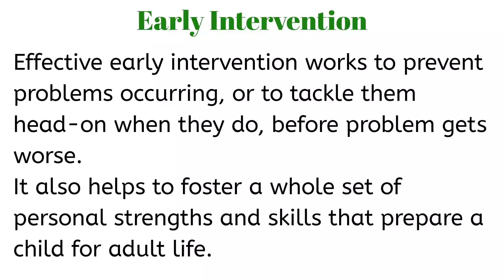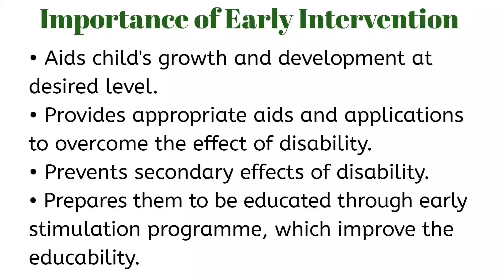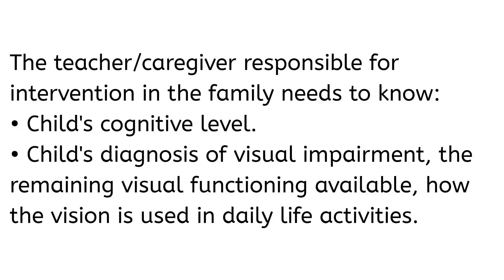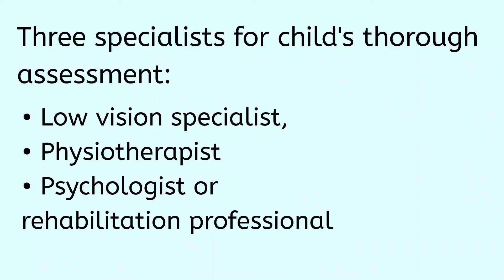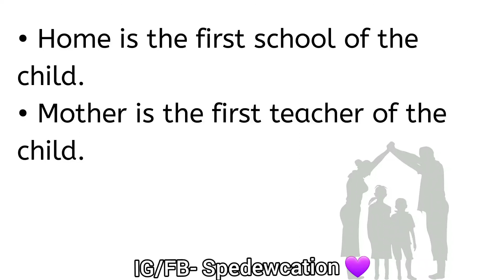Early Intervention | EI Importance | Multiple Disabilities | Special Education spedewcation 🌸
Here I've discussed about-
• Early Intervention
• Its importance for multiply disabled learners/ visually impaired children with additional disabilities
• Assessment team
Will continue further in the next video.
Also, I've shared a very interesting incident with an important lesson for life. You surely can't miss that! 🥰
🌻 We can connect via: 🌻
Lets make our education system and the society, all inclusive! 🌈